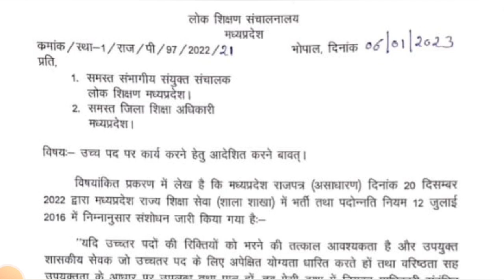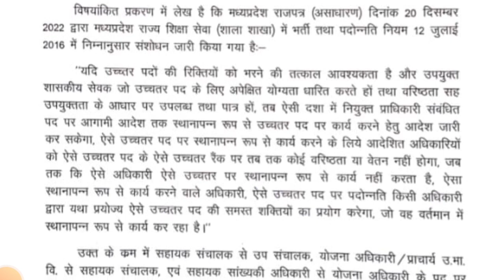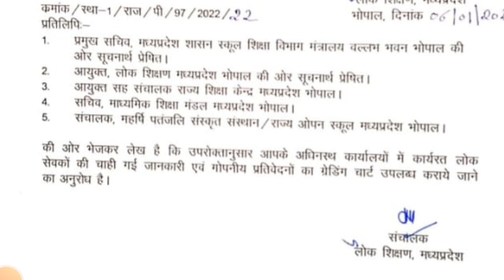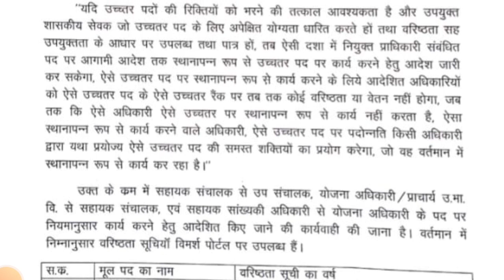प्राचार्य सहित इन लोकसेवकों को पदनाम देने की तैयारी / MP promotion second order